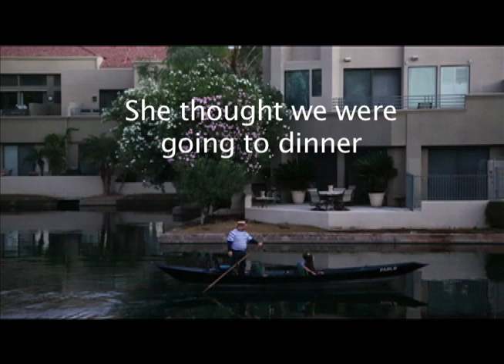Savannah&Johnny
Engagement Video